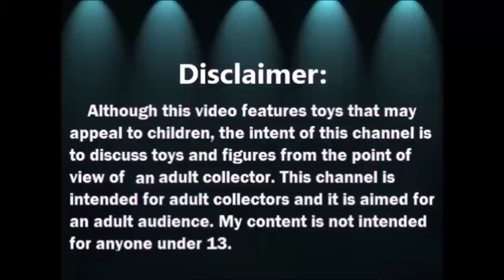Abriendo Bolsitas con Laurita: Ropa de Barbie -Video 1 - Abril 2021